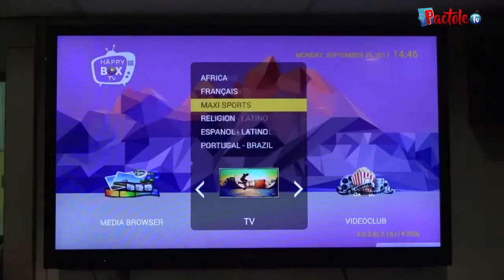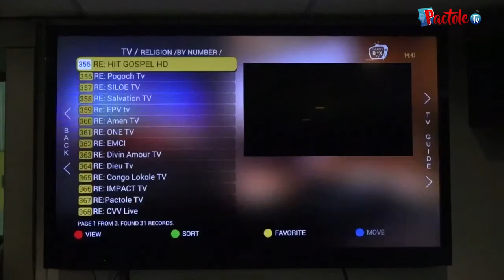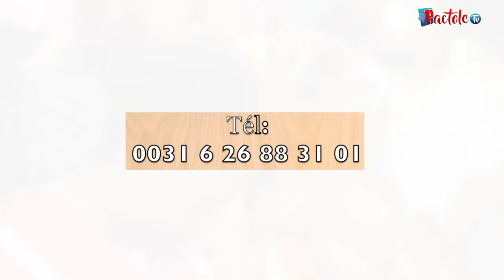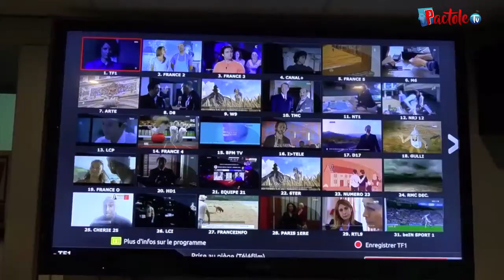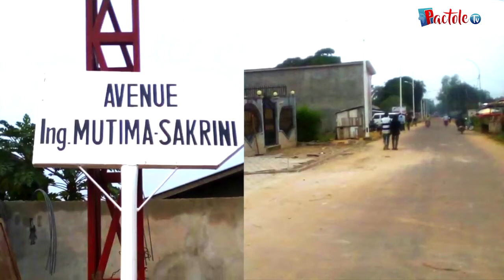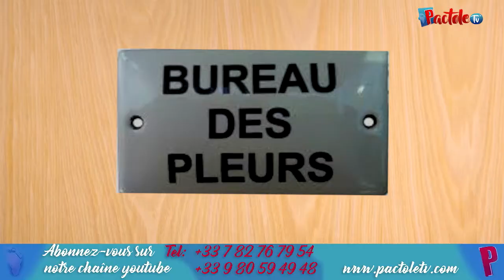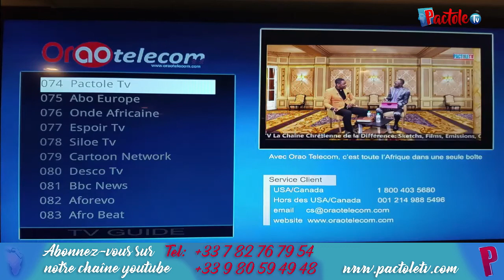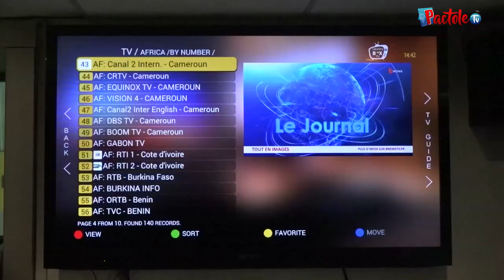Ta vie n'avance pas et Tu tournes en rond. Maman Mireille Banza te donne les raisons de tes échecs